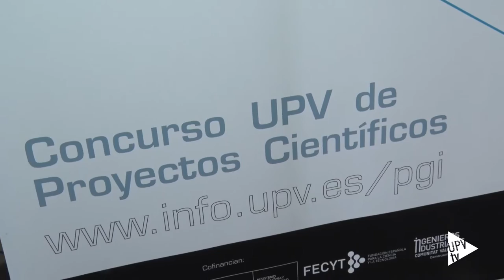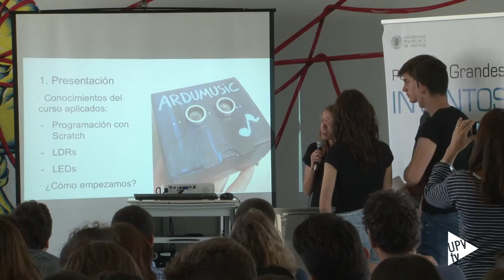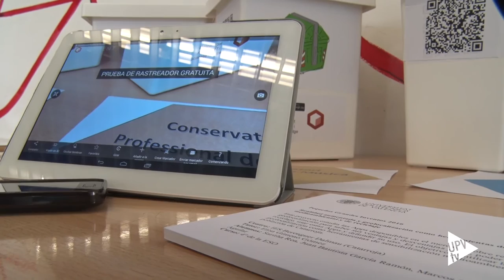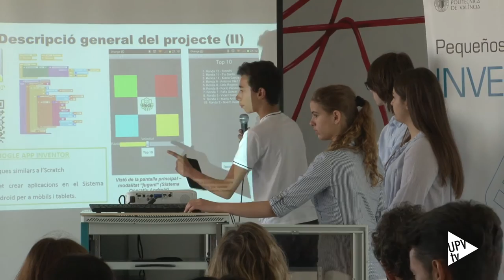Pequeños grandes inventos - Noticia @UPVTV, 26-05-2016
Tienen talento y pasan, fácilmente, de la teoría a la práctica. Jóvenes de entre 15 y 17 años han competido en la sexta edición del concurso Pequeños Grandes Inventos de la UPV. Los proyectos ganadores son “HapCom” y “DJ con Ardumusic”.

“HapCom” se compone por dos dispositivos, conectados por bluetooth, que facilitan la comunicación entre personas sordomudas y ciegas. El equipo está formado por tres alumnos del Centro Educativo Gençana de Godella: Gabriel Rasskin, José Guillem y Javier Sanmartín.

“DJ con Ardumusic” permite tocar más de cuarenta instrumentos distintos con la propia mano, sin ninguna necesidad de conocimiento musical. Utiliza una programación y unos recursos accesibles. Su objetivo es introducir a los más pequeños en el mundo de la programación.

Es un proyecto del Instituto de Educación Secundaria El Saler, de Valencia, y el equipo está integrado por Raquel Núñez, María Bonafont, Carlos Pascual y Sergio Olmos. Amantes de la música tocan la guitarra, la trompeta, el piano y el clarinete.

El concurso Pequeños Grandes Inventos UPV cuenta con la  colaboración del Colegio Oficial de Ingenieros Industriales de la Comunitat Valenciana, que patrocina uno de los dos primeros premios, dotados con 500 euros. La Fundación Española para la Ciencia y la Tecnología (FECYT) y la Red de Unidades de Cultura Científica también apoyan esta iniciativa que está dirigida al alumnado de 4º de la ESO, 1º de bachillerato y ciclos formativos de grado medio de la Comunitat Valenciana.

Cinco son los proyectos que han llegado a la fase final que se ha celebrado en la Casa del Alumno de la UPV. Cada equipo ha defendido su proyecto ante el jurado.

Además ha ganado un accésit el proyecto “Realidad aumentada y geolocalización como herramientas de sensibilización medioambiental y de reciclaje” presentado por alumnos del Instituto de Educación Secundaria Berenguer Dalmau, de Catarroja. Y han quedado finalistas los proyectos “Simón EFA”, de la Escuela Familiar Agraria “La Malvesía” de Llombai y “Que la sombra te acompañe”, del Instituto de Educación Secundaria El Saler de Valencia.